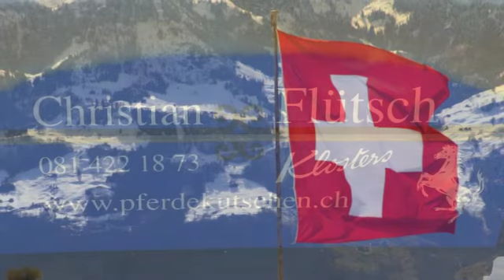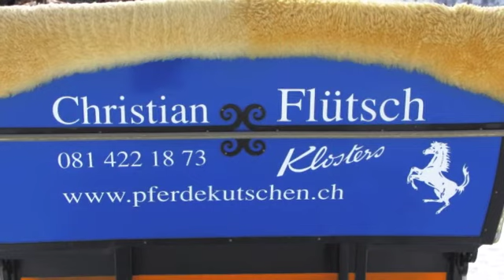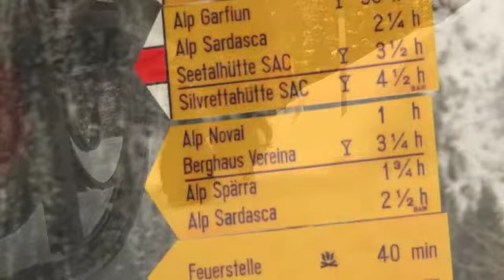Klosters, Zwitserland, febr 2014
Eine wunderschöne Schnee-kutschenfahrt rund um Klosters in der Schweiz in Februar 2014.